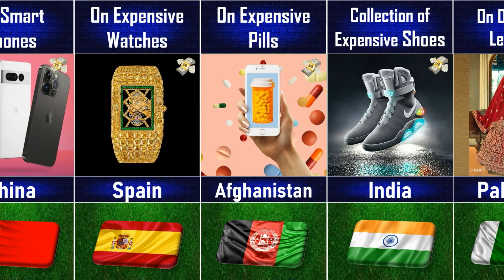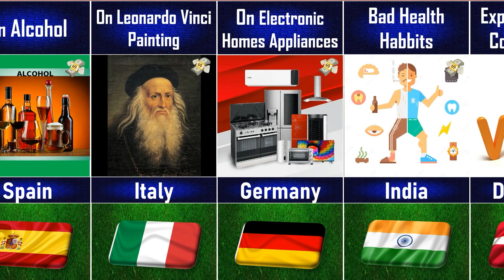People Spent their Money on different countries 🤑💰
People Spent their Money in Different Countries 🤑💰 - Travel & Finance Insights 2023"

Description:
In this exciting video, we explore how people from around the world are spending their hard-earned money in various countries. From luxurious vacations to unique shopping experiences, we'll take you on a global tour of spending habits in 2023.